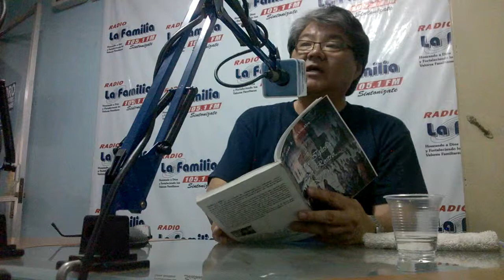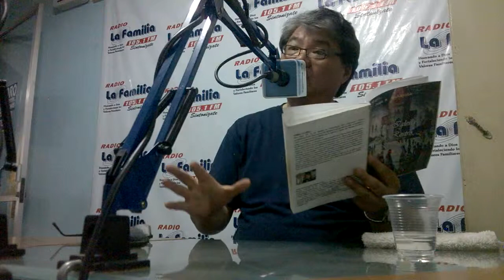Pastor Jose Watanabe Muruyama La Iglesia I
Tomado del libro del mismo autor Una Iglesia con Rostro Divino escrito por el Pastor Jose Antonio Watanabe Muruyama